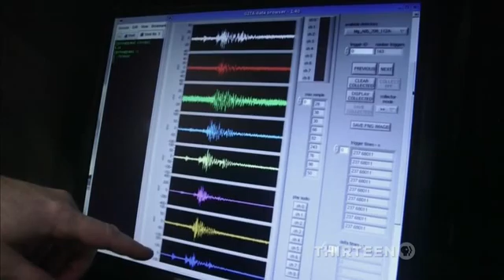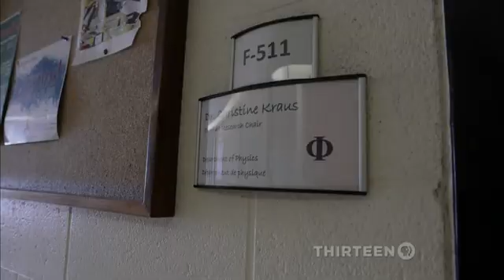Hunt for Dark Matter 6,800 Feet Underground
At the bottom of a nickel mine near Sudbury, Ontario, scientists at one of the world's most sophisticated particle physics observatories are investigating one of the biggest mysteries of the cosmos: What is dark matter? Science correspondent Miles O'Brien helps to shed some light on the research at SNOLAB.